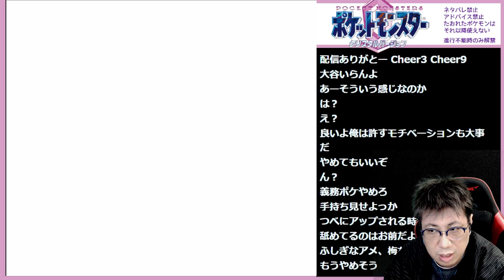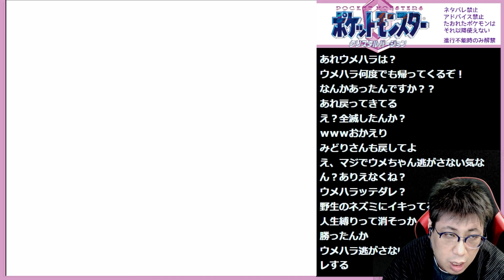ポケモンクリスタルを完全初見人生縛り実況するぞ！8日目その2 ノーカット版【ポケットモンスタークリスタル】（2022/1/11）こくポケ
ポケモンクリスタルを完全初見人生縛り実況するぞ！8日目その2 ノーカット版【ポケットモンスタークリスタル】こくポケ

「STREET FIGHTERS」
↓こちらで買えます